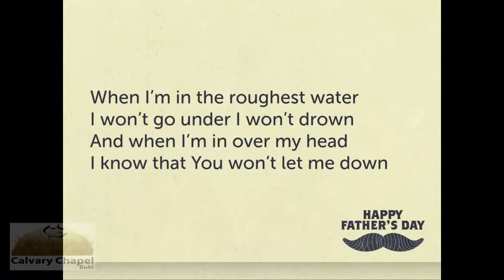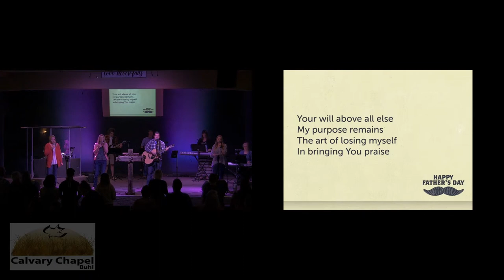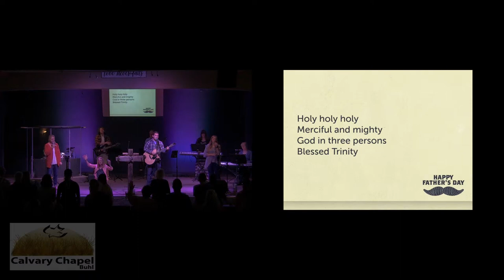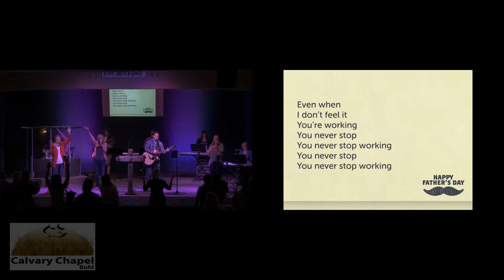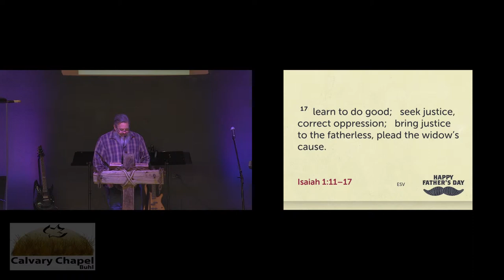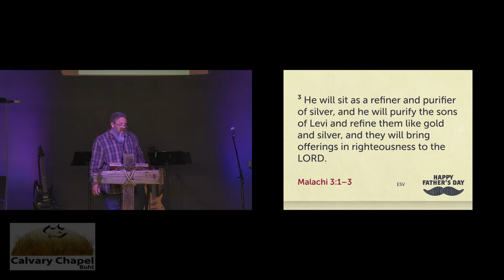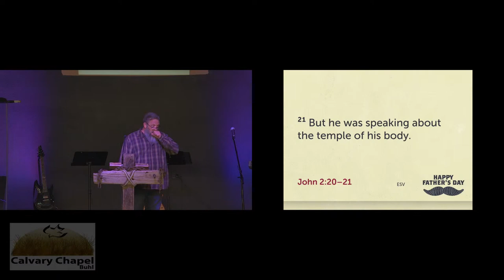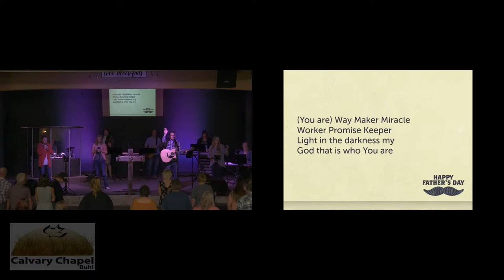June 21, 2020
Jackie Roberts - John 2:13-25